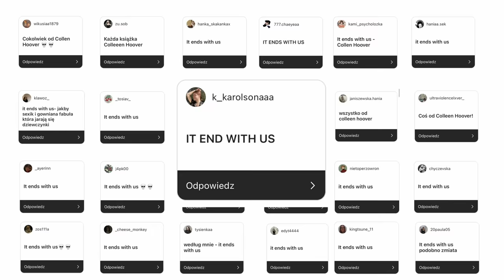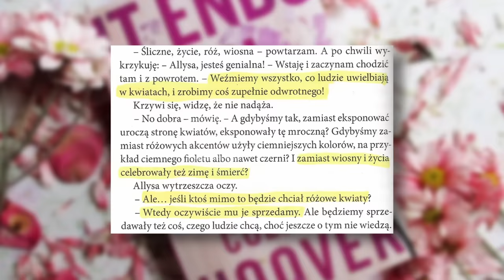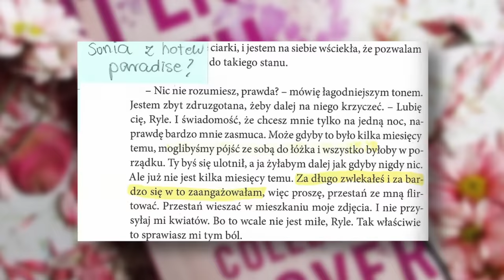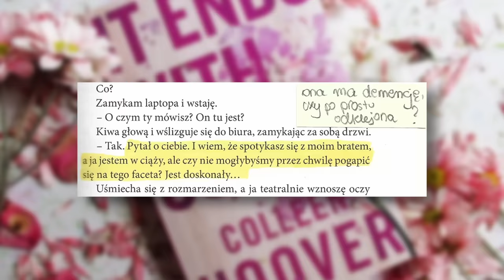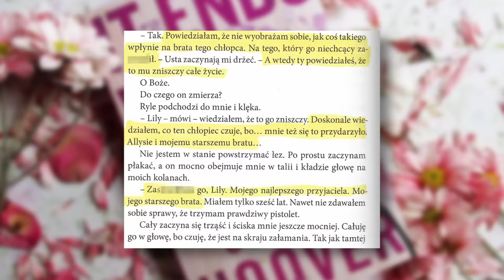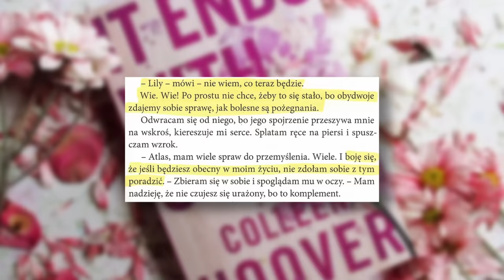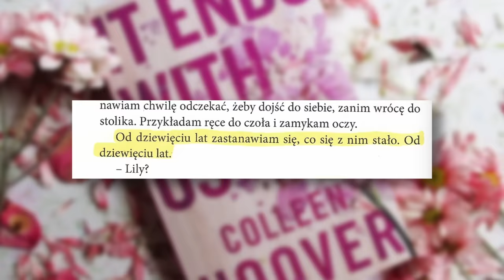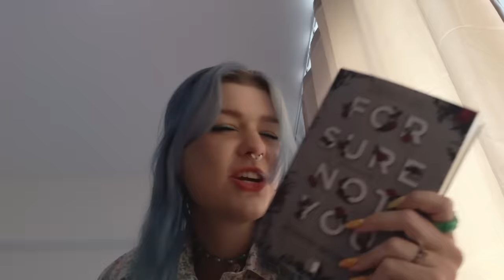CZY "IT ENDS WITH US" JEST AŻ TAKIE ZŁE?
Cytowane fragmenty pochodzą z książki "It ends with us" Colleen Hoover